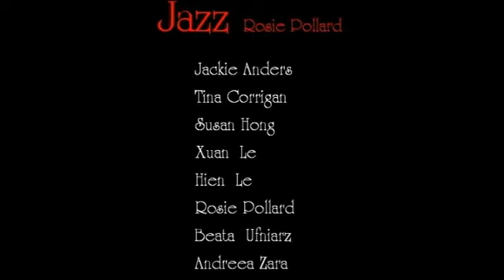Jazz Adult 2013 - Jumping at the Jazz Cafe